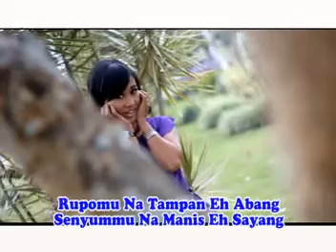Au Targoda~Lagu Tapsel Madina Terbaru~Yuni S Damanik(Official Music Video)RMP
terima kasih

salam